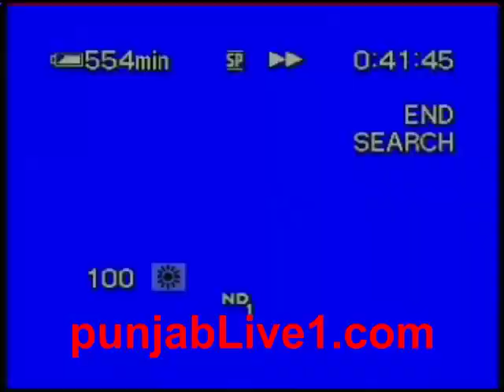gajjan wala part3